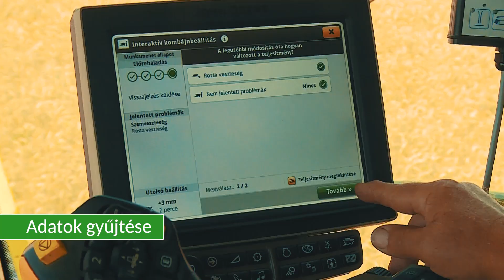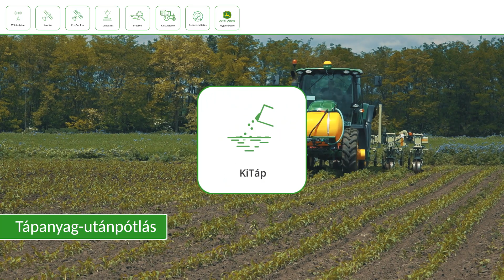Bemutatkozik a KITE Zrt. Precíziós Gazdálkodási Rendszere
A Precíziós Gazdálkodási Rendszer megalkotásával egy olyan informatikai szolgáltatásrendszert hozott létre a KITE Zrt., amely az innovatív műszaki, agrotechnológiai és informatikai megoldásaik közös platformon megjelenő integrációjaként az agrármenedzsment új generációját jelenti. A Big Data korában a mezőgazdaság műszaki és egyéb eszközei ontják magukból a munkaműveletek alatt megképződött adatokat, melynek döntéselőkészítő feldolgozásához és azokból a gazdálkodás segítségére levő információk megképzéséhez szükség van egy feldolgozási folyamatra.

A Precíziós Gazdálkodási Rendszer jelentőségét abban a több éve futó fejlesztési folyamatban kell keresni, mely az automatizált folyamatok révén lehetőséget biztosít a gazdálkodóknak a munkafolyamatok alatt megképződött adatok feldolgozására, melyre a gazdasági körülmények között nem biztos, hogy lehetőségük van.

A rendszer alapvetően három lábon nyugszik. A precíziós gazdálkodás innovatív technológiáin, a PrecZone megoldásain, valamint a Partner Profit Program szolgáltatásain keresztül biztosítja, hogy a gazdálkodó átgondoltan, lépésről lépésre, a KITE Zrt.-vel közösen növelje a gazdasága fenntartható hatékonyságát.